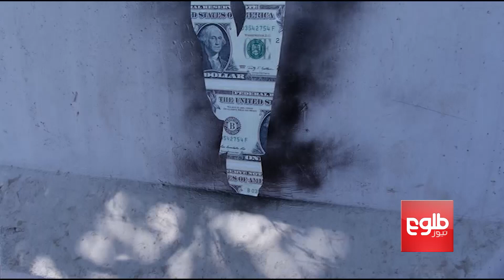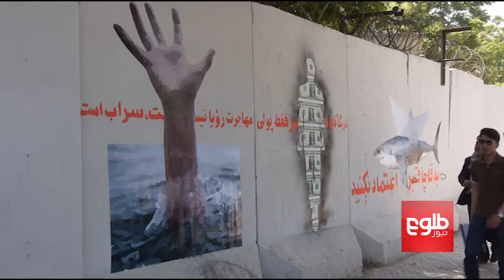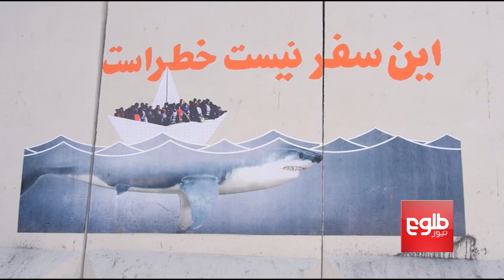Artists Call On People Not To Leave The Country/هنرمندان از مردم می‌خواهند که کشور را ترک نکنند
Artists Call On People Not To Leave The Country

هنرمندان از مردم می‌خواهند که کشور را ترک نکنند